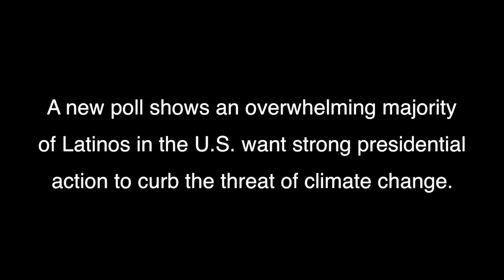Leonor Varela discusses poll showing strong Latino support for climate action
Actress, model, and environmental activist Leonor Varela, along with Latino Decision's Matt Barreto and NRDC's Adrianna Quintero, discuss a new poll showing more than 90% of Hispanic voters support strong government action to fight climate change.

vocesverdes laondaverde nrdclatino nrdcenespanol latinosandclimatechange